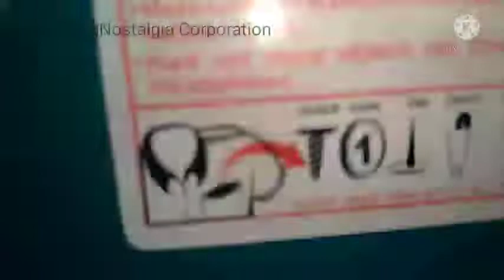Quick 35 Program Washing machine Top Loading